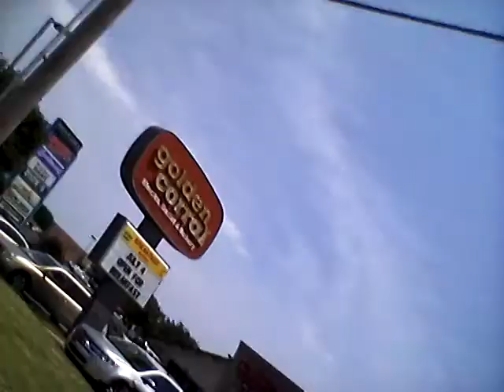The Blind Dyslexic Tulsa Walkabout Part 1 (Firehouse Sub Pitchman)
Moi Scott just roaming about Tulsa